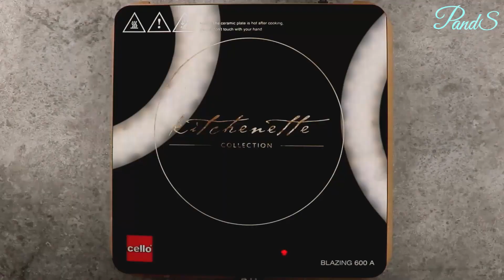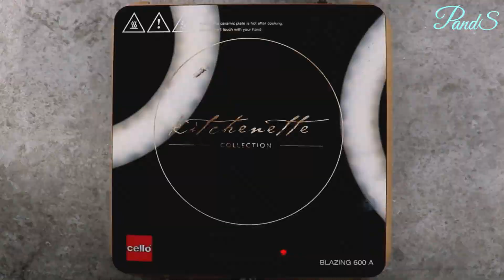Mango Frooti Recipe | Homemade Mango Frooti Drink | Frooti Mango Fruit Drink | PandS